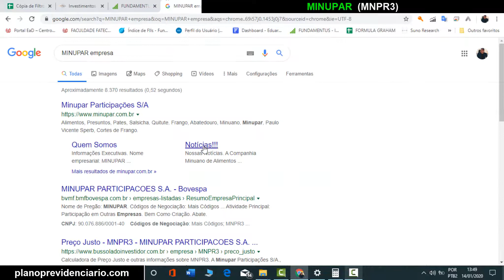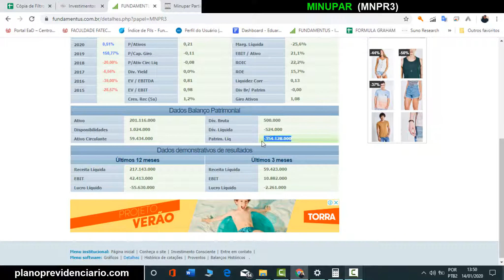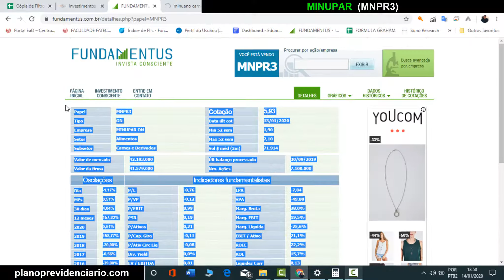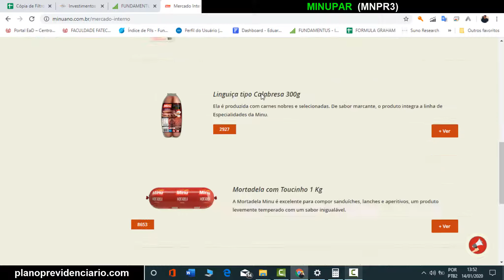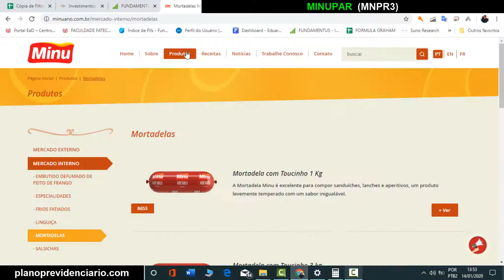Análise da MINUPAR (MNPR3 - MNPR4) | Minuano Alimentos | Análise Honesta de toda a Bolsa de Valores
Essa é a analise da MINUPAR (MNPR3) através do site fundamentus ) de forma resumida e rápida, irei fazer isso com todas as açoes da bolsa de Valores e postar aqui no Youtube, SE INSCREVA para ver mais analises Honestas e educacionais sobre as empresas da bolsa.

1° SEGURANÇA
2° AJUDAR O PRÓXIMO
3° APROVEITAR A VIDA
4° APOSENTADO
5° GANHAR TEMPO
6° LIBERDADE
7° CARIDADE
8° É SIMPLES
9° SEGREDO DA RIQUEZA - JUROS COMPOSTOS